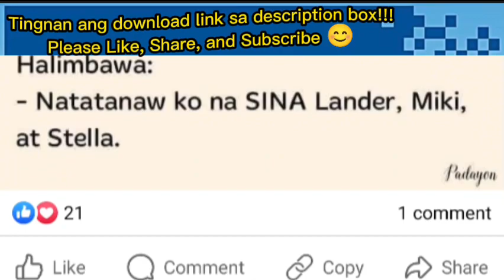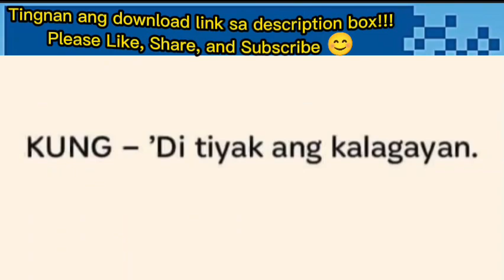FILIPINO GRAMMAR FOR DAILY USE